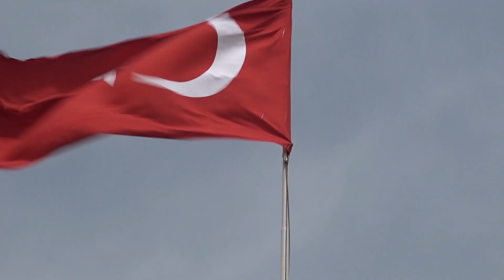MISRAABU TURKEY AH (EPISODE 4)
MISRAABU TURKEY AH (EPISODE 4) GAZIANTEP